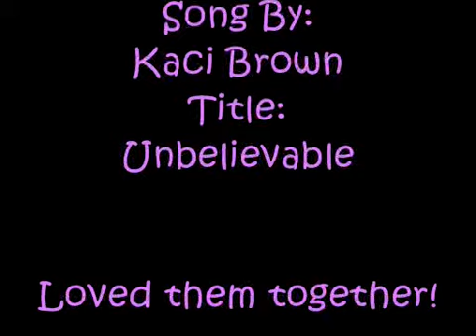Joan and Adam